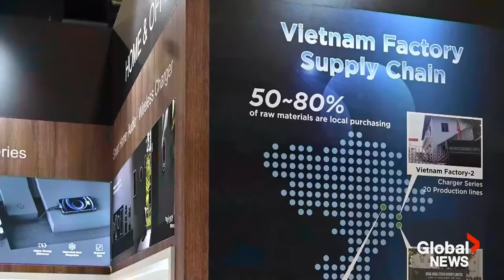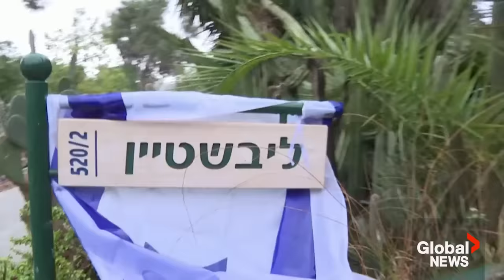"Go f**k yourself," Elon Musk tells advertisers who left X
Billionaire Elon Musk told advertisers who have fled his social media platform X over antisemitic content to "Go f**k yourself" during an interview at a New York Times DealBook Summit on Wednesday.

Musk has faced a torrent of criticism ever since he agreed with one X user who falsely claimed Jewish people were stoking hatred against white people.  He has since apologized for what he called his "dumbest ever social media post."

A slew of brands, including Disney and Apple, decided to stop advertising on the platform earlier this month.